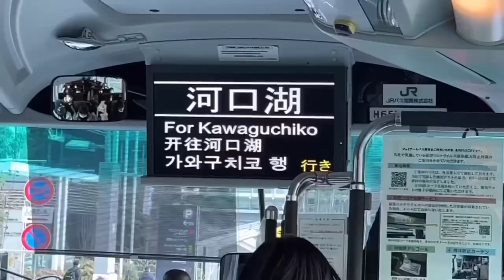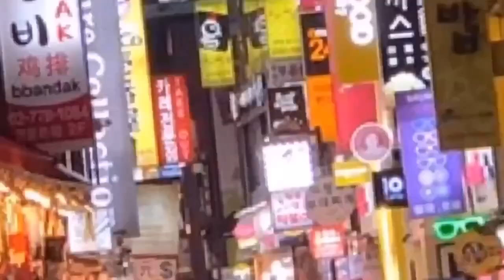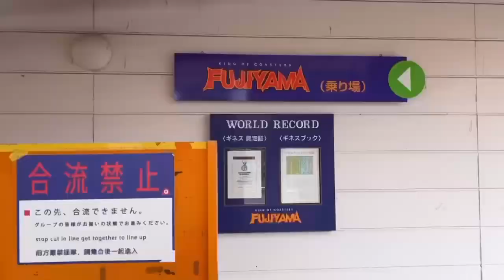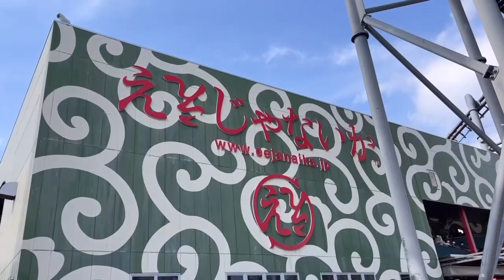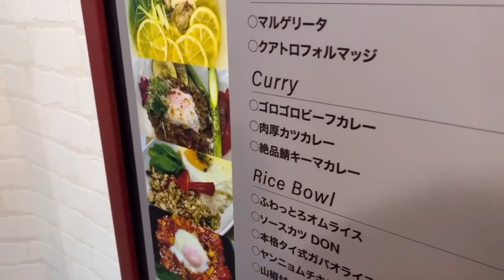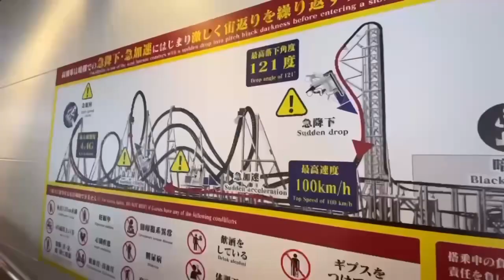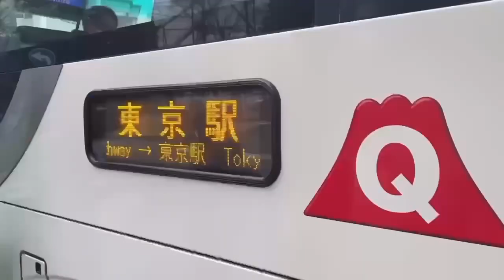はじめて富士急ハイランドに行って感動!!! | 友達とジェットコースターに乗ったんですけど超やばかった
初めて日本のテーマパーク、富士急ハイランドに行った韓国人と中国人の反応

韓国語勉強の質問いつでも歓迎です🎉
한국어공부 질문 언제나 환영입니다😄